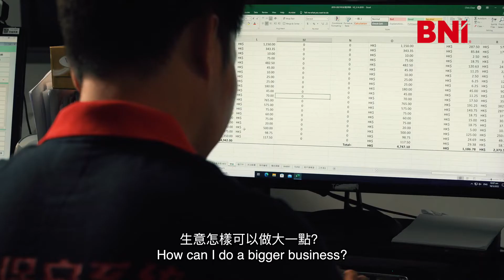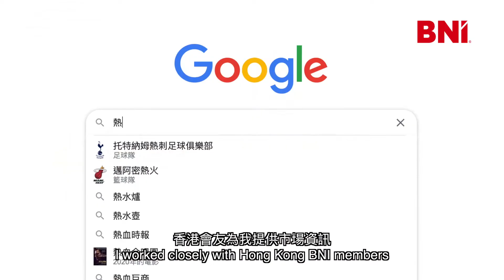BNI Hong Kong International Conference 2022 Video Testimonial Award_Star Chapter